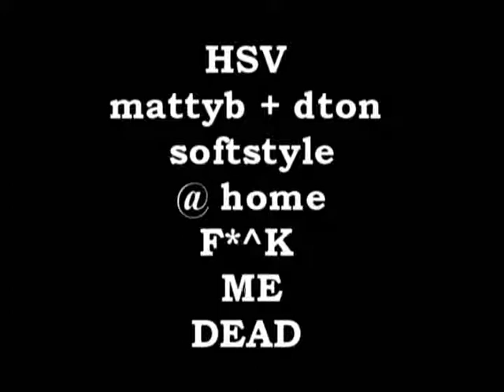dton and mattyb rockin @ home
pretty soft :D